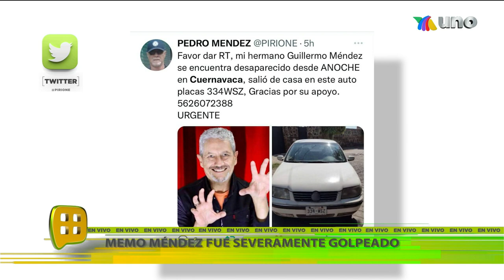EXCLUSIVA. Pedro Méndez nos dijo todo lo que ha pasado con su hermano, Memo Méndez. | Ventaneando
Pedro Méndez se enlazó con Ventaneando para decirnos todo lo que ha sucedido con su hermano, Memo Méndez, y con su estado actual de salud.